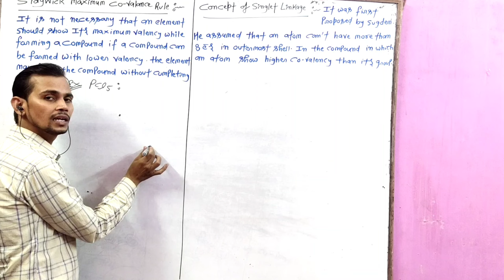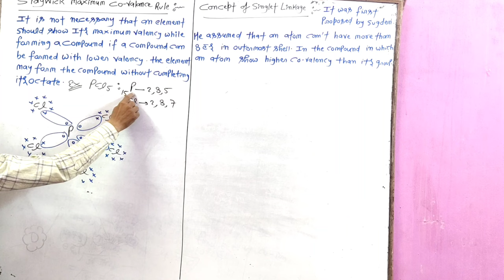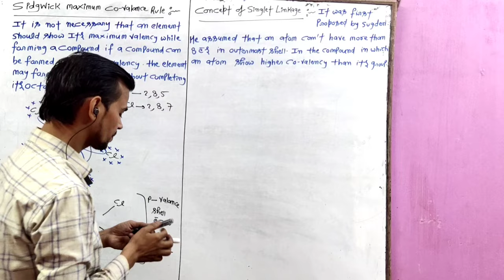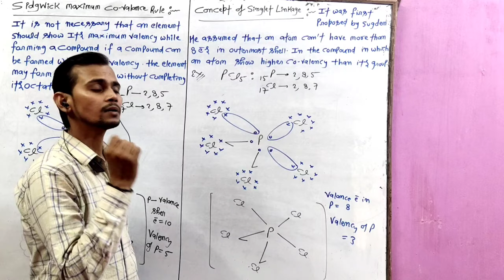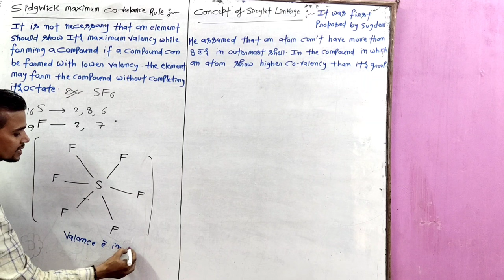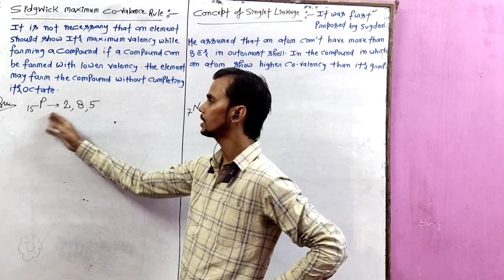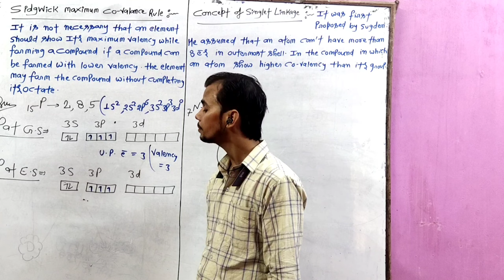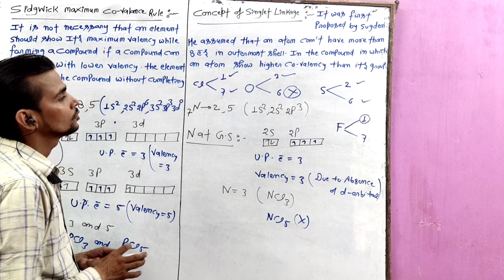Class 11th || (Chemical bonding )Sidgwick maximum covalence rule || Chemistry By Dharmesh Sir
Hello students, after watching today's video, you must have understood that.
I am a chemistry teacher, our coaching institute is in Kanpur (UP).
We run both online and offline batches
We have two youtube channels which are of Hindi medium and English medium.
Our offline batch address : Barra 2, Coaching Mandi, Kanpur Nagar, Uttar Pradesh